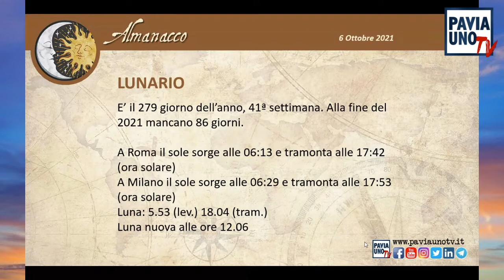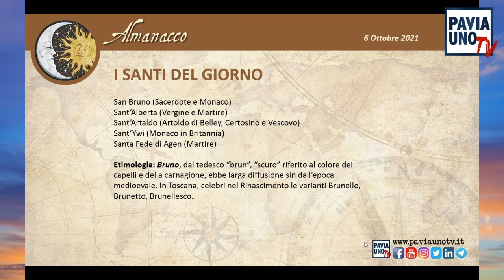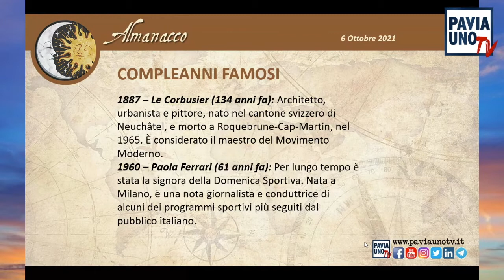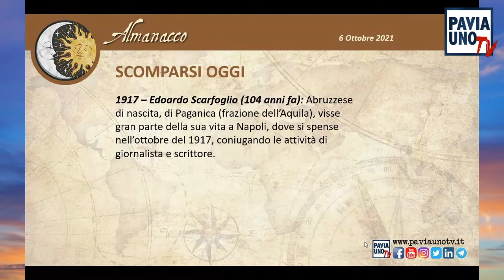L’ALMANACCO DI PAVIA UNO TV - 6 OTTOBRE 2021